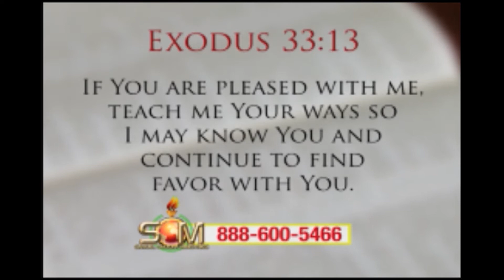The Blessing is an Empowerment to Succeed with Sam Onuoha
Get more out of this broadcast!

Instagram: @ Samuel Onuoha Ministries
Click here to partner NOW as we are taking the gospel of Jesus Christ around the World.

Listen to Sam Onuoha on Radio: 100.7( THE WORD) KKHT @ 9.45-10PM CST Mon-Fri
Watch Sam Onuoha 24/7 on  CHANGING LIVES TV seen on ROKU/APPLE TV/AMAZON FIRE.

Samuel Onuoha Ministries is a division of Word of Faith Church Worldwide, where we are changing lives one person at a time around the world and teaching believers how to walk by Faith and ushering them into their Healthy and Wealthy place.